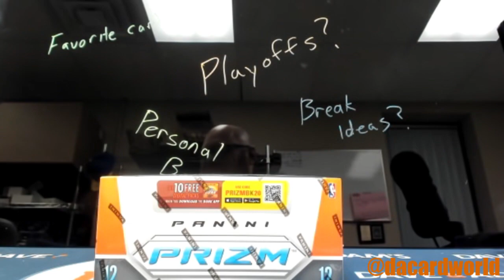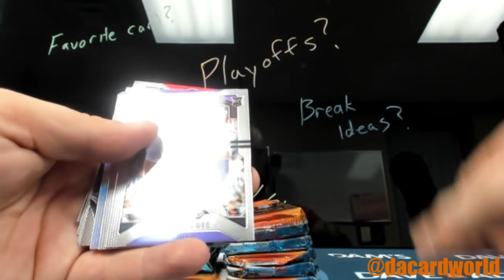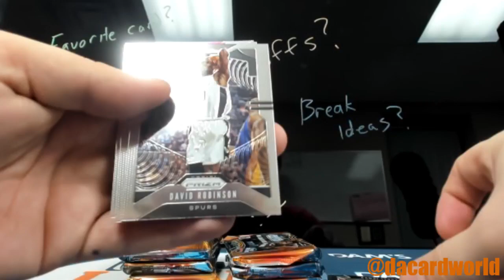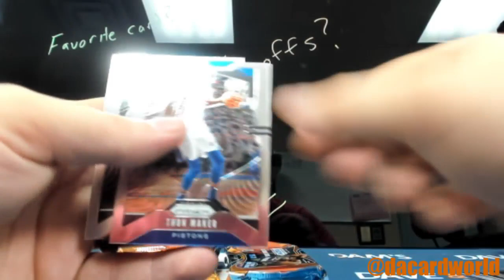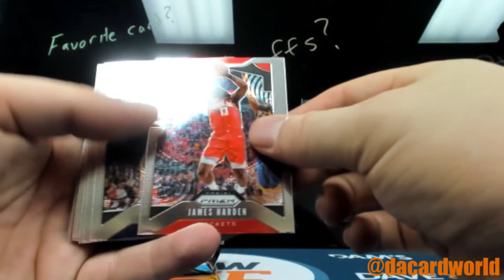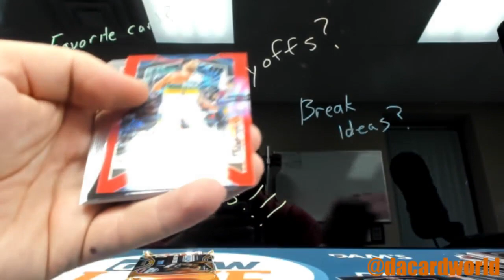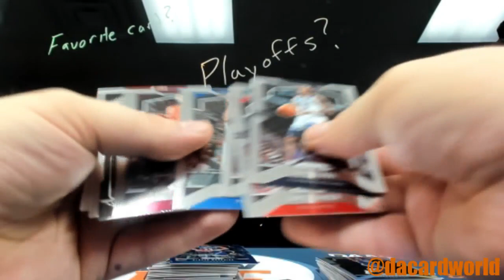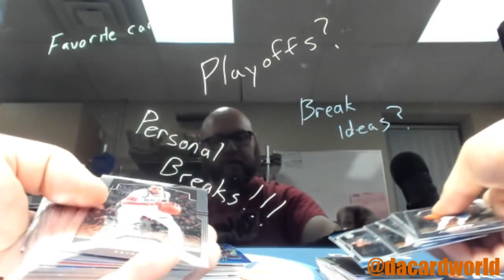Bob S's Personal Prizm Hobby box break